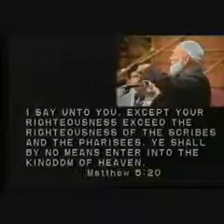Is Jesus God - Ahmed Deedat vs Anis Sorrosh 16